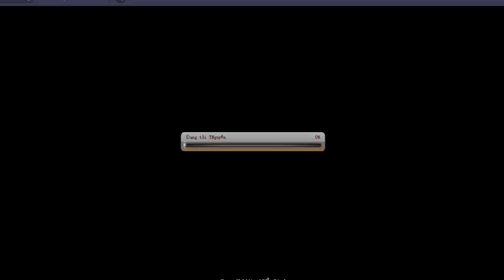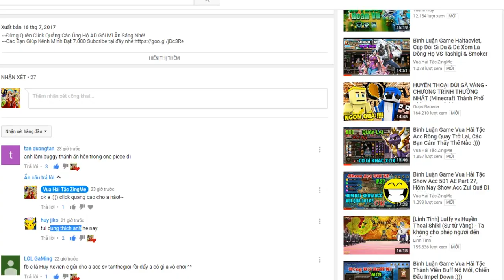Bình Luận Game Vua Hải Tặc Chiến PB Cùng Buggy Chém Gió & La Làng Ăn Cục Xôi :)))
---Đừng Quên Click Quảng Cáo Ủng Hộ AD Gói Mì Ăn Sáng Nhé!